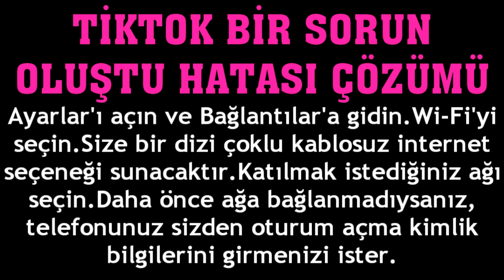Tiktok Bir Sorun Oluştu Hatası Çözümü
Merhabalar bu videomuzda sizlerle birlikte tiktok bir sorun oluştu hatası çözümü nasıl yapılır sorusuna yanıt vermeye çalışıyoruz.İyi Seyirler Dilerim.

tiktok bir sorun oluştu ne demek
tiktok bir sorun oluştu sorunu giderme
tiktok bir sorun oluştu hatası nasıl düzelir